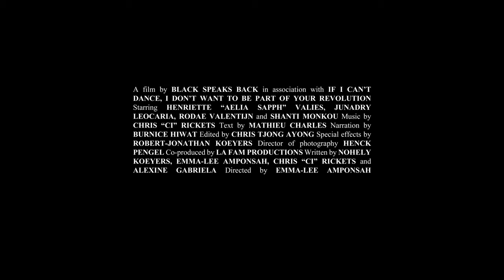ZWARTE IBIS official trailer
A young Black woman embarks on a journey through time and space where imagination and reality merge. She is guided by a mysterious entity.

Zwarte Ibis (tr. Black Ibis) portrays a young Black woman’s quest for intimacy in a world where the boundaries between the individual and the collective, the political and the personal, the past and the present, become ever blurrier. This poetic reverie is an afro-surrealistic imagination of contemporary notions of relationships with oneself and with an imagined community, questioning historically and culturally imposed views on Black people’s intimate lives in the diaspora.

A film by BLACK SPEAKS BACK in association with IF I CAN’T DANCE, I DON’T WANT TO BE PART OF YOUR REVOLUTION Starring HENRIETTE “AELIA SAPPH” VALIES, JUNADRY LEOCARIA, RODAE VALENTIJN and SHANTI MONKOU Music by CHRIS “CI” RICKETS Text by MATHIEU CHARLES Narration by BURNICE HIWAT Talking Drum by AMINU GONGON Sacred Sounds by HOUSE OF VIBRATION Edited by CHRIS TJONG AYONG Visual effects by ROBERT-JONATHAN KOEYERS Director of photography HENCK PENGEL Co-produced by LA FAM PRODUCTIONS Written by NOHELY KOEYERS, EMMA-LEE AMPONSAH, CHRIS “CI” RICKETS and ALEXINE GABRIELA Directed by EMMA-LEE AMPONSAH